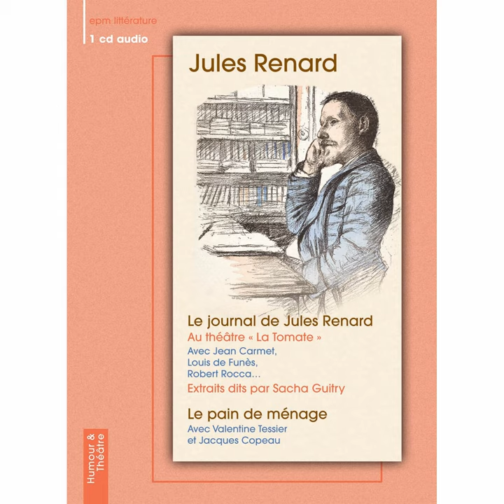Le Journal De Jules Renard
Le Journal De Jules Renard · Sacha Guitry

Le Journal Le Pain De Menage

Author: Renard Jules
Composer: Mery Michel